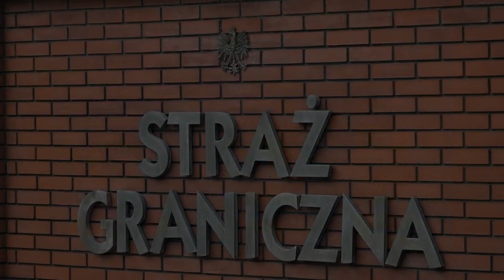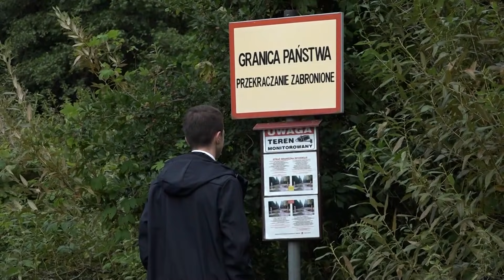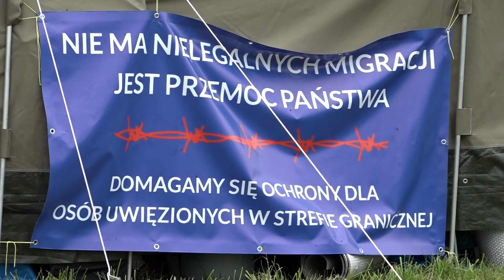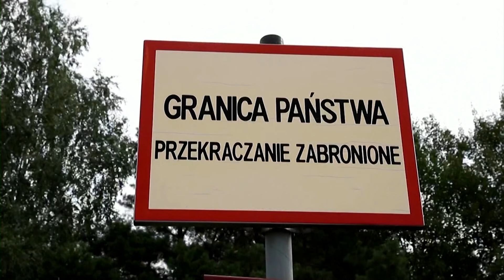Prowokacje Łukaszenki! - red. Ilona Januszewska | Na pomoc! odc. 114